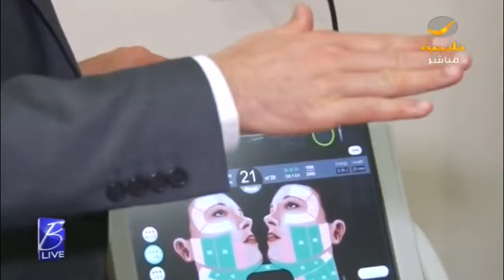الدكتور نادر صعب في بي لايف حلقة 28 مارس 2017